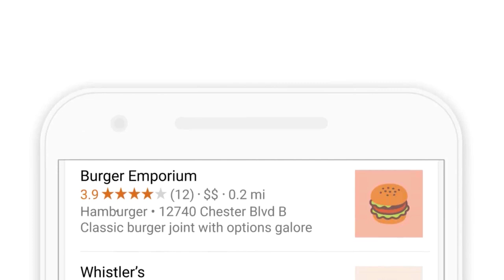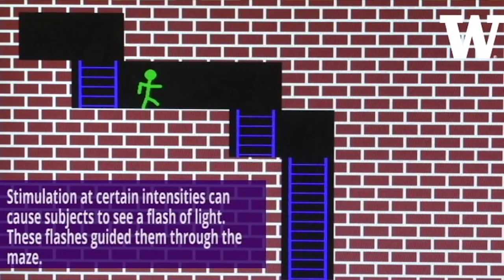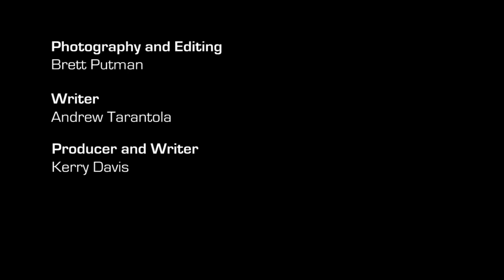ICYMI: Using brain power to move a game character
The power of brain waves compel you.

Today on In Case You Missed It: University of Washington researchers were able to use a magnetic coil at the base of test subjects skulls to watch them play a simplified 2D computer game with just the power of their thoughts. Meanwhile UC Berkeley researchers built a small robot called the SALTO that weighs only 100 grams but is based on the jumping abilities of kangaroos.

Google just created a bit of fun on its Twitter account, where users can tweet at the search engine with emojis, then get a response from the account show the nearest location for whatever taco or burger you need asap. 'Cause typing into a search bar is passé now, I guess. For your reminder that: Scientists, they're just like us!-- be sure to check out CERN's silly Mannequin Challenge. As always, please share any interesting tech or science videos you find by using the ICYMI hashtag on Twitter for @mskerryd.